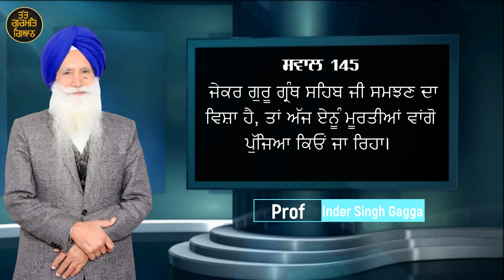Episode 14 # 141-150 Prof Inder Singh Ghagga |2020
TATT GURMAT GYAN TV
ਭਾਗ 14 ਸਵਾਲ

141-ਘੱਗਾ ਜੀ ਸਤਿ ਸ੍ਰੀ ਅਕਾਲ
ਵੀਰ ਜੀ ਕੱਟੜਤਾ ਕੀ ਹੈ?
ਕੀ ਕਿਸੇ ਗਲਤ ਸੋਚ ਜਾਂ ਵਿਚਾਰ ਤੇ ਅੜ ਜਾਣਾ ਕੱਟੜਤਾ ਹੈ ਜਾਂ ਫਿਰ ਆਪਣੀ ਮਾਨਤਾ ਪੱਗੁਣਾ?
ਜਾਂ ਫਿਰ ਕਿਸੇ ਮਨੁੱਖਤਾ ਦੇ ਭਲੇ ਲਈ ਬਣੇ ਅਸੂਲਾਂ ਜਾਂ ਵਿਚਾਰਾਂ ਤੇ ਪਹਿਰਾ ਦੇਣਾ?
ਧੰਨਵਾਦ!
ਵਲੋਂ: ਹਰਪ੍ਰੀਤ ਸਿੰਘ,  ਇੰਡੀਆਨਾ  USA

142- ਜਸਕਰਨ ਸਿੰਘ ਸਿੱਧੂ

ਗੁਰ ਫ਼ਤਿਹ ਸਰਦਾਰ ਇੰਦਰ ਸਿੰਘ ਘੱਗਾ ਜੀ । ਸਵਾਲ , ਪੰਜ ਕੰਕਾਰ , ਕੇਸ ,ਕੰਘਾ,ਕਿਰਪਾਨ,ਕਛਹਿਰਾ,ਕੜਾ। ਹੁਣ ਸਵਾਲ ਇਹ ਹੈ ਕੇ ਚਾਰ ਕੰਕਾਰ ਬਾਹਰੋਂ ਲਏ ਹਨ ਤੇ ਕੇਸ ਹਰ ਇਨਸਾਨ ਦੇ ਕੁਦਰਤੀ ਹੁੰਦੇ ਹਨ ਜੋ ਕੱਟਣੇ ਨਹੀਂ ਹਨ ? ਕਿਤੇ ਕੇਸਾਂ ਦੇ ਥਾਂ ਤੇ ਕੇਸਕੀ ਕੰਕਾਰ ਤਾ ਨਹੀਂ ? ਇੱਕ ਪੋਸਟ ਦੇ ਰੂਪ ਚ ਜਵਾਬ ਦਿਉ , ਧੰਨਵਾਦ

ਪ੍ਰੋਫੈਸਰ ਸਾਹਿਬ ਜੀ, ਮੈਂ ਤੁਹਾਡੇ ਵਲੋਂ ਸ਼ੁਰੂ ਕੀਤੇ ਪ੍ਰੋਗਰਾਮ ਸਵਾਲ ਜਵਾਬ ਦੇਖਦਾ ਹੁੰਦਾ, ਬਹੁਤ ਚੰਗਾ ਉਪਰਾਲਾ ਹੈ, ਬਹੁਤ ਕੁੱਝ ਸਿੱਖਣ ਨੂੰ ਮਿਲਿਆ। ਇਸੇ ਸੰਬੰਧ ਵਿੱਚ ਮੇਰੇ ਕੁੱਝ ਸਵਾਲ ਨੇ, ਜੇਕਰ ਹੋ ਸਕੇ ਤਾਂ ਇੰਨਾ ਦਾ ਜਵਾਬ ਦਿਓ ਜੀ

143- ਜਿੱਦਾਂ ਅਸੀਂ ਕਹਿੰਦੇ ਹਾਂ, ਕਿ ਸਿੱਖ ਧਰਮ ਕਰਾਮਾਤਾਂ ਵਿੱਚ ਵਿਸ਼ਵਾਸ਼ ਨਹੀਂ ਕਰਦੀ, ਤਾਂ ਫਿਰ ਗੁਰੂ ਨਾਨਕ ਦੇਵ ਜੀ ਨੂੰ ਇਹ ਕਿੱਦਾਂ ਪਤਾ ਲੱਗਿਆ ਕਿ ਗੁਰਗੱਦੀ ਅੱਗੇ ਸੌਂਪਣੀ ਹੈ ਭਾਈ ਲਹਿਣਾ ਜੀ ਨੂੰ ਦੇਣੀ ਹੈ। ਚਲੋ ਆਪਾਂ ਇਹ ਵੀ ਮੰਨ ਲਈਏ ਕਿ ਉਨ੍ਹਾਂ ਨੂੰ ਗੁਰੂ ਅੰਗਦ ਦੇਵ ਜੀ ਸਿਆਣੇ ਲੱਗੇ, ਚੰਗੇ ਲੱਗੇ, ਪਰ ਓਸੇ ਤਰ੍ਹਾਂ ਗੁਰੂ ਗੋਬਿੰਦ ਸਿੰਘ ਜੀ ਨੇ ਇਹ ਕਿਓਂ ਕਿਹਾ ਕਿ ਉਨ੍ਹਾਂ ਤੋਂ ਬਾਅਦ ਕੋਈ ਵੀ ਦੇਹ ਧਾਰੀ ਗੁਰੂ ਨਹੀਂ ਹੋਇਗਾ, ਕਿ ਹਜ਼ਾਰਾਂ ਸਿੱਖਾਂ ਵਿੱਚੋਂ ਓੰਨਾ ਨੂੰ ਕੋਈ ਇੱਕ ਬੰਦਾ ਵੀ ਠੀਕ ਨਹੀਂ ਲੱਗਿਆ ਜਿਸ ਨੂੰ ਗੁਰਗੱਦੀ ਦਿੱਤੀ ਜਾ ਸਕੇ।

144-. ਗਿਆਨ ਗੁਰੂ ਹੈ, ਤਾਂ ਸਾਡੇ ਗੁਰੂਆਂ ਕੋਲ ਐਸਾ ਕਿਹੜਾ ਗਿਆਨ ਸੀ ਜੋ ਸਾਡੇ ਕੋਲ ਨਹੀਂ ਹੈ। ਮੈਂ ਕਾਫੀ confuse ਹਾਂ ਕਿਉਂਕਿ ਇਕ ਪਾਸੇ ਇਹ ਕਿਹਾ ਜਾਂਦਾ ਹੈ ਕਿ ਅਸੀਂ ਗੁਰੂਆਂ ਵਰਗੇ ਬਣੀਏ, ਅਸੀਂ ਆਪਣੇ ਬੱਚਿਆਂ ਨੂੰ ਸਾਹਿਬਜ਼ਾਦੇ ਬਣਾਉਣ ਦੀ ਥਾਂ ਪਹਿਲਾਂ ਆਪ ਸਾਹਿਬਜ਼ਾਦੇ ਬਣੀਏ, ਤਾਂ ਫਿਰ ਦੂਜੇ ਪਾਸੇ ਇਹ ਵੀ ਕਿਹਾ ਜਾਂਦਾ ਹੈ ਕਿ ਉਹ ਤਾਂ ਗੁਰੂ ਸਨ, ਓੰਨਾ ਵਰਗਾ ਕੋਈ ਹੋ ਹੀ ਨਹੀਂ ਸਕਦਾ। ਕਿਹੜੀ ਗੱਲ ਨੂੰ ਮੰਨਿਆ ਜਾਵੇ ਫਿਰ।

145-. ਜੇਕਰ ਗੁਰੂ ਗ੍ਰੰਥ ਸਹਿਬ ਜੀ ਸਮਝਣ ਦਾ ਵਿਸ਼ਾ ਹੈ, ਤਾਂ ਅੱਜ ੲੇਨੂੰ ਮੂਰਤੀਆਂ ਵਾਂਗੋ ਪੁੱਜਿਆ ਕਿਓਂ ਜਾ ਰਿਹਾ। ਜਿਸ ਤਰੀਕੇ ਕੋਈ ਬੰਦਾ ਆਪਣੇ ਗਿਆਨ ਨਾਲ ਇੰਜਨੀਅਰ ਜਾਂ ਡਾਕਟਰ ਬਣਿਆ, ਉਹ ਸਮਝ ਕੇ ਹੀ ਬਣਿਆ। ਹੁਣ ਅਸੀਂ ਇੰਨਾਂ ਕਿਤਾਬਾਂ ਨੂੰ ਮੱਥੇ ਥੋੜੇ ਟੇਕਦੇ ਹਾਂ, ਜਿਹੜਾ ਗਿਆਨ ਸਾਡੇ ਦਿਮਾਗ ਵਿੱਚ ਹੈ, ਅਸੀਂ ਆਪਣੇ ਬੱਚਿਆਂ ਨੂੰ ਦੇਂਦੇ ਹਾਂ, ਤਾਂ ਫਿਰ ਬੱਚਿਆਂ ਨੂੰ ਇਹ ਥੋੜੇ ਕਹੀਦਾ ਕਿ ਤੂੰ ਸਾਨੂੰ ਮੱਥਾ ਟੇਕ, ਓਸੇ ਤਰ੍ਹਾਂ ਗੁਰੂ ਗ੍ਰੰਥ ਸਹਿਬ ਨੂੰ ਮੱਥਾ ਕਿਓਂ ਟੇਕਿਆ ਜਾਵੇ? ਕਿ ਗੁਰੂ ਸਾਹਿਬਾਨ ਲੋਕਾਂ ਕੋਲੋਂ ਖੁੱਦ ਨੂੰ ਵੀ ਮੱਥਾ ਟਿਕਾਉਂਦੇ ਸੀ?

146. ਕੇਸਾਂ ਦੀ ਅਸਲ ਮਹਤੱਤਾ ਕੀ ਹੈ? ਪੁਰਾਣੇ ਜਮਾਨੇ ਵਿੱਚ ਚਲੋ ਮਨ ਵੀ ਲਿਆ ਕਿ ਸਾਰੇ ਬੰਦੇ ਵਾਲ਼ ਰੱਖਦੇ ਸੀ, ਤਾਂ ਫਿਰ ਸਭ ਨੂੰ ਬਰਾਬਰ ਕਰਣ ਲਈ ਅੰਮ੍ਰਿਤ ਛਕਾਇਆ ਗਿਆ, ਕਿਉਂਕਿ ਇਹ ਗੱਲ ਓਸ ਸਮੇਂ ਦੀ ਮੰਗ ਸੀ। ਪਰ ਅੱਜ ਦੇ ਜਮਾਨੇ ਵਿੱਚ, ਜਿੱਦਾਂ ਮੈਂ ਇੰਡੀਆ ਨਾ ਰਹਿ ਕਿ ਨੌਰਵੇ ਵਿੱਚ  ਰਹਿੰਦਾ ਹਾਂ, ਏਥੇ ਤਾਂ ਸੱਭ ਬਰਾਬਰ ਸਮਝੇ ਜਾਂਦੇ ਨੇ, ਚਾਹੇ ਰੰਗ ਪੱਖੋਂ, ਚਾਹੇ ਲਿੰਗ ਪੱਖੋਂ, ਤਾਂ ਫਿਰ ਅੱਜ ਦੇ ਸਮੇਂ ਵਿੱਚ ਕੇਸਾਂ ਦੀ ਕਿ ਮਹਤੱਤਾ ਰਹਿ ਜਾਂਦੀ ਹੈ ਜਦੋਂ ਅਸੀਂ ਦੇਖਦੇ ਹਾਂ ਕਿ ਸਾਰੀ ਦੁਨੀਆਂ - ਘੋਨੇ ਮੋਨੇ ਹੋਣ ਤੇ ਇੱਕ ਲੱਗਦੀ ਹੈ ਤੇ ਉੱਥੇ ਹੀ ਸਿੱਖ ਨੇ ਜਿਨ੍ਹਾਂ ਨੂੰ ਅੰਮ੍ਰਿਤ ਏਸੇ ਗੱਲੋਂ ਛਕਾਇਆ ਗਿਆ ਸੀ ਕਿ ਇਹ ਬਰਾਬਰਤਾ ਦਾ ਪ੍ਰਤੀਕ ਬਣ ਸਕਣ, ਅਸੀਂ ਹੀ ਇੰਨਾਂ ਮੁਲਕਾਂ ਵਿੱਚ ਆ ਕੇ ਵੱਖ ਦਿਖਦੇ ਹਾਂ ਦੁਨੀਆਂ ਅਤੇ ਤੇ ਵੱਖ ਹੋਣ ਦੇ ਅਨੇਕਾਂ ਤਰ੍ਹਾਂ ਦੇ ਪ੍ਰਗਟਾਵੇ ਕਰਦੇ ਹਾਂ। ਕਿਰਪਾਨ ਰੱਖਣਾ ਓਸ ਸਮੇਂ ਦੀ ਮੰਗ ਸੀ ਪਰ ਅੱਜ ਨਹੀਂ, ਅੱਜ ਇਹ ਸਬ ਬਰਾਬਰਤਾ ਦੀਆਂ ਸਰਕਾਰਾਂ ਵਲੋਂ ਆਪ ਹੀ ਲਾਗੂ ਕੀਤੀਆਂ ਜਾ ਚੁੱਕੀਆਂ ਨੇ, ਫਿਰ ਸਿੱਖ ਕੌਮ ਇਹ ਪੁਰਾਣੇ ਪਹਿਰਾਵੇ ਵਿੱਚ ਕਿਓਂ ਰਹੇ - ਕੇਸ, ਕਿਰਪਾਨ, ਕੰਘਾ, ਕਸ਼ੈਰਾ, ਕੜਾ ਕਿਓਂ ਜਰੂਰੀ ਹੈ?

147. ਮੈਂ ਖੁੱਦ ਦਾੜ੍ਹੀ ਕੇਸ ਰੱਖੇ ਹੋਏ ਨੇ, ਬੋਹਤਿਆ ਕੋਲੋਂ ਸੁਣਿਆ ਹੈ ਕਿ ਕੇਸਾਂ ਵਿਚੋਂ ਏਨਰਜੀ ਰਿਲੀਜ ਹੁੰਦੀ ਹੈ, ਮੇਰੀ ਉਮਰ 28 ਸਾਲ ਦੀ ਹੋ ਗਈ, ਮੈਂ ਤਾਂ ਅੱਜ ਤੱਕ ਕਦੇ ਕੋਈ ਏਨਰਜੀ ਮਹਿਸੂਸ ਨਹੀਂ ਕੀਤੀ। ਕੋਈ ਕਹਿੰਦਾ ਹੈ ਕਿ ਕੇਸ ਇਕ ਲਿਵਿੰਗ ਥਿੰਗ ਹੈ, ਤੇ ਸਿੱਖ ਆਪਣੇ ਸ਼ਰੀਰ ਨਾਲ ਛੇੜ ਛਾੜ ਨਹੀਂ ਕਰਦੇ, ਤਾਂ ਫਿਰ ਅਸੀਂ ਨੌਂ ਕਿਓਂ ਕੱਟਦੇ ਹਾਂ?

148. ਜੇਕਰ ਕੇਸਾਂ ਕਰ ਕੇ ਰੋਜ਼ੀ ਰੋਟੀ ਬਾਹਰਲੇ ਮੁਲਕਾਂ ਵਿੱਚ ਕਮਾਉਣੀ ਔਖੀ ਹੋ ਜਾਂਦੀ ਹੈ - ਮੇਰੀ ਅਪਣੀ ਆਪ ਬੀਤੀ ਹੈ- ਇੰਟਰਵਿਊ ਤੇ ਸੱਦ ਕੇ ਮੇਰੀ ਸ਼ਕਲ ਦੇਖ ਕੇ ਹੀ ਵਾਪਸ ਮੋੜ ਦਿੱਤਾ ਗਿਆ, ਪਰਿਵਾਰ ਨੂੰ ਪਾਲਣ ਲਈ ਸਿੱਖੀ ਦੀ ਨਹੀਂ ਬਲਕਿ ਰੋਜ਼ੀ ਰੋਟੀ ਦੀ ਲੋਡ਼ ਹੁੰਦੀ ਹੈ। ਕਿ ਫਿਰ ਕੇਸ ਜਰੂਰੀ ਰਹਿ ਜਾਂਦੇ ਨੇ ਏਸੇ ਹਾਲਾਤਾਂ ਵਿੱਚ?

149. ਰੋਜ਼ੀ ਰੋਟੀ ਲਈ ਗਿਆਨ ਜਰੂਰੀ ਹੈ, ਕਿ ਰੋਜ਼ੀ ਰੋਟੀ ਕਮਾਉਣ ਵਾਲਾ ਗਿਆਨ ਜਿਹੜਾ ਕਿ ਅੱਜ ਦੇ ਸਮੇਂ ਵਿੱਚ ਪੜ੍ਹਾਈ ਕਰ ਕੇ ਹੀ ਮਿਲਦਾ ਹੈ, ਇਹ ਗਿਆਨ ਜਿਹੜਾ ਕਿ ਸਾਨੂੰ ਰੋਜ਼ੀ ਰੋਟੀ ਦਿੰਦਾ ਹੈ ਤੇ ਗੁਰੂ ਗ੍ਰੰਥ ਸਹਿਬ ਦਾ ਗਿਆਨ ਜਿਹੜਾ ਜੀਵਨ ਜੀਣ ਦੀ ਜਾਂਚ ਸਿਖਾਂਦਾ ਹੈ। ਏਥੇ ਦੇ ਗੋਰੇ ਲੋਕਾਂ ਨੇ ਕਦੇ ਗੁਰੂ ਗਰੰਥ ਸਾਹਿਬ ਨਹੀਂ ਪੜ੍ਹਿਆ ਤਾਂ ਵੀ ਸਾਡੇ ਨਾਲੋਂ ਵੱਧ ਇਮਾਨਦਾਰ, ਵੱਧ ਸੰਤੋਖ, ਵੱਧ ਸਹਿਜ ਵਾਲੇ, ਵੱਧ ਚੰਗੇ ਨੇ। ਫਿਰ ਜੇ ਅਸੀਂ ਬਗੈਰ ਗੁਰੂ ਗਰੰਥ ਸਾਹਿਬ ਦੇ ਇਹ ਗੁਣ ਹਾਸਿਲ ਕਰ ਸਕਦੇ ਹਾਂ, ਤਾਂ ਗੁਰੂ ਗ੍ਰੰਥ ਸਹਿਬ ਦੀ ਕਿ ਮਹਤੱਤਾ ਰਹਿ ਜਾਂਦੀ ਹੈ?

150. ਸਿੱਖ ਰਹਿਤ ਮਰਿਆਦਾ ਕਦੋਂ ਹੋਂਦ ਵਿੱਚ ਆਈ ਤੇ ਸਾਨੂੰ ਇਹ ਕਿਓਂ ਮੰਨਣਾ ਜਰੂਰੀ ਹੈ। ੫ ਬਾਣੀਆਂ ਵਿੱਚ ਸਵਈਏ ਤੇ ਚੌਪਈ ਦਾ ਪਾਠ ਦਰਜ ਹੈ ਜਿਹੜਾ ਕਿ ਦਸਮ ਗ੍ਰੰਥ ਦਾ ਹਿੱਸਾ ਹੈ ਤੇ ਜੋ ਗੁਰੂ ਗੋਬਿੰਦ ਸਿੰਘ ਜੀ ਦੀ ਲਿਖਤ ਨਹੀਂ ਹੈ। ਫਿਰ ਅਸੀਂ ਪਾਠ ਕਿਓਂ ਕਰੀਏ ਤੇ ਰਹਿਤ ਮਰਿਆਦਾ ਕਿਓਂ ਮੰ